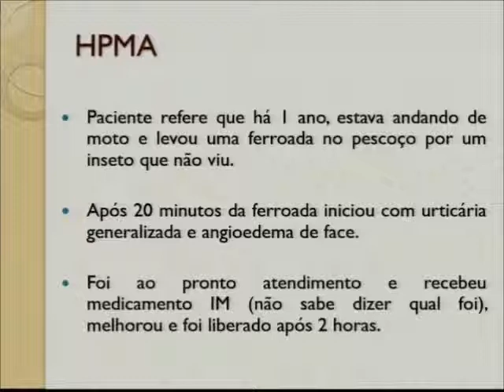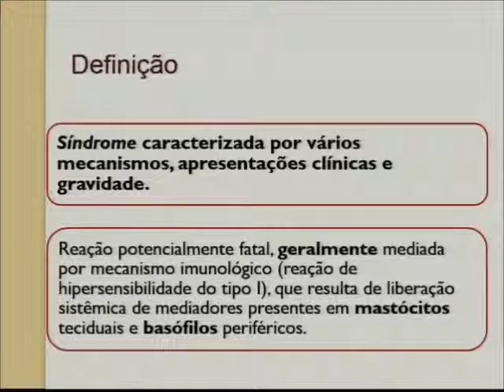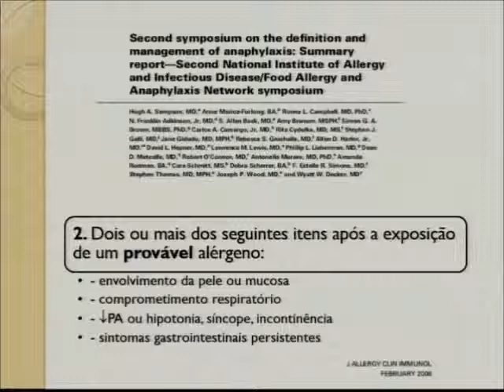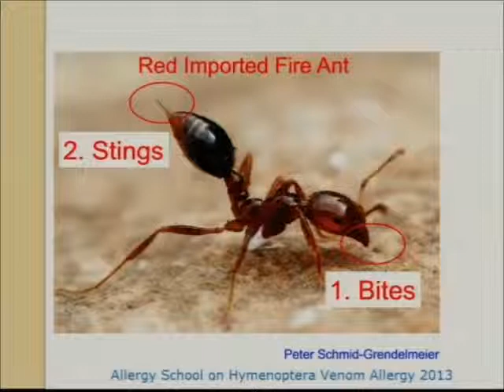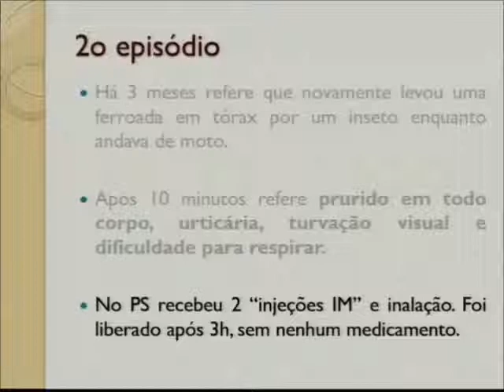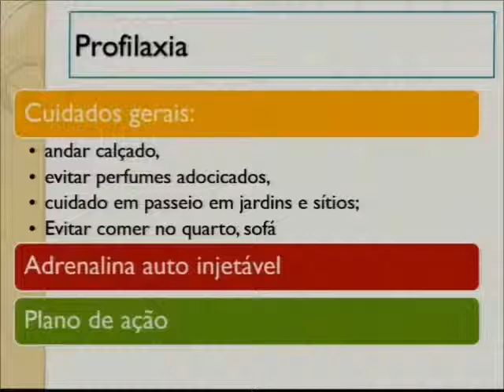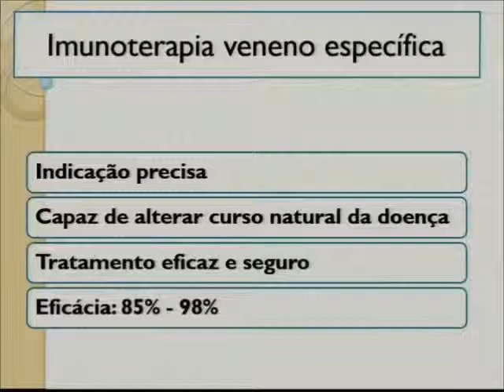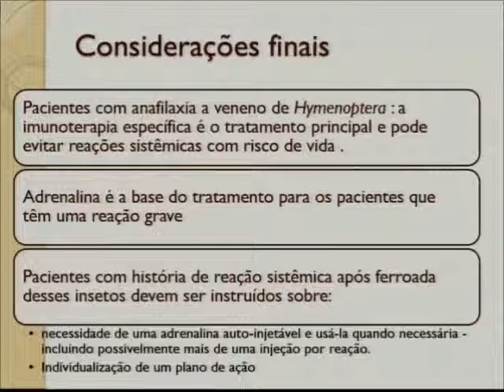Anafilaxia a veneno de insetos